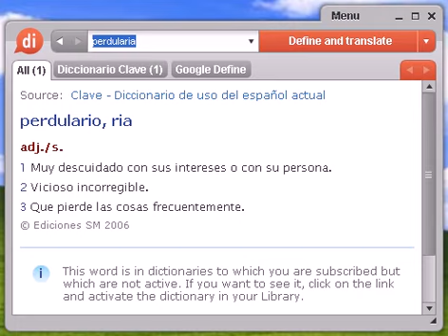Definición de perdularia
perdularia, diccionario, define, definir, significado, español, castellano, Dixio